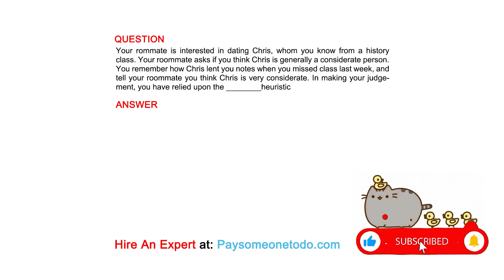Your roommate is interested in dating Chris, whom you know from a history class. Your ...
QUESTION
Your rommate is interested in dating Chris, whom you know from a history class. Your roommate asks if you think Chris is generally a considerate person. You remember how Chris lent you notes when you missed class last week, and tell your roommate you think Chris is very considerate. In making your judgement, you have relied upon the ________heuristic